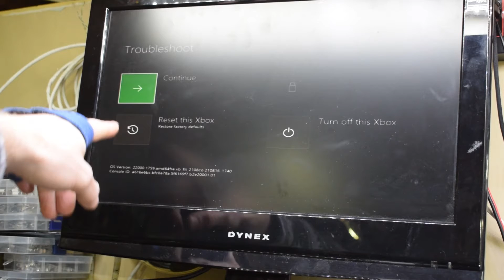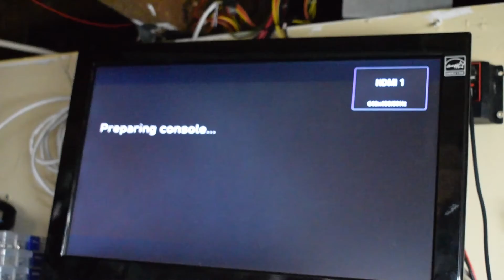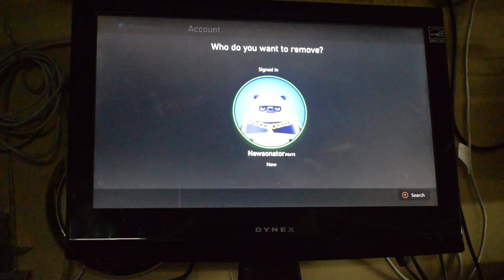Easy Fix! Xbox One Black Screen of Death!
This xbox was not loading after booting into safe mode by turning the xbox on then hold the synch and eject button for 10s it will boot into safe mode. From there select reset my device and it should work.

Newson's Electronics reducing e-waste one repair at a time!